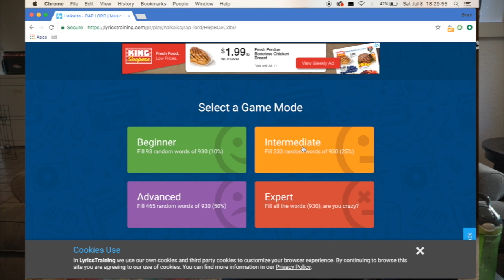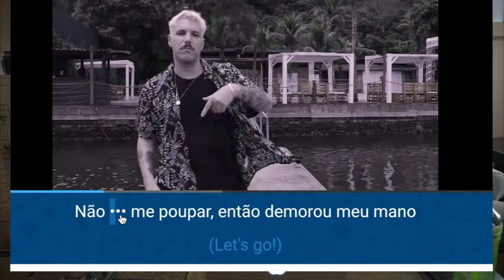Gringo tentando acertar a letra do Rap Lord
Chamei a Michelle para me ajudar com a letra da música Rap Lord! Tenham uma boa semana!